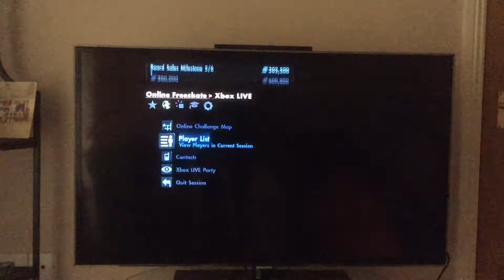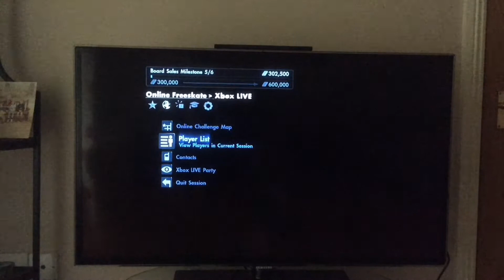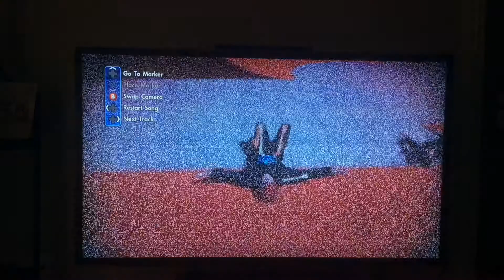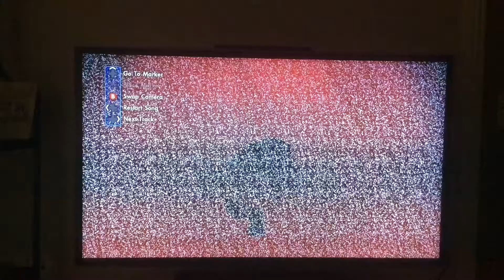Skate 3 | An Amazing Fail | PlanetAmos